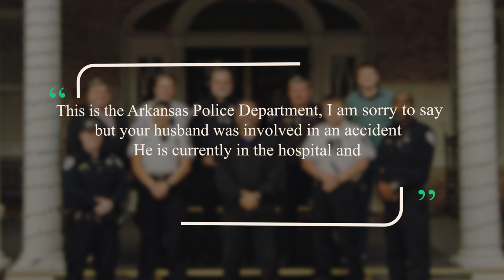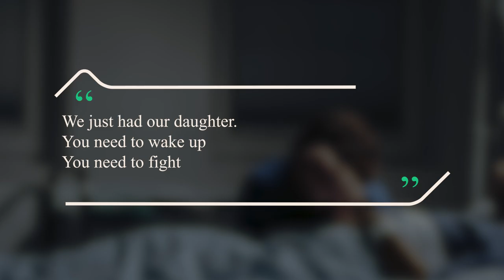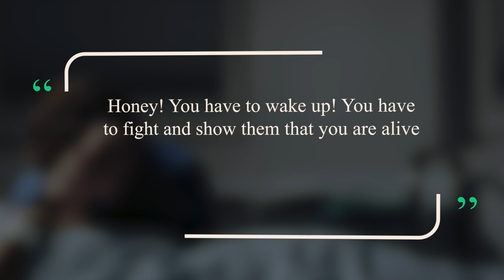Man Wakes Up From a 19-year Coma, Then He Says Something Very Disturbing!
Terry Wayne Wallis, 20 was one of the happiest men on earth the day his wife Sandi gave birth to their daughter in 1984 Okay, that might be an exaggeration, but he was probably the happiest man in the whole of Arkansas, where he lived with his family. Although Terry was more than happy to have his first child, a part of him was also worried. Would he be a great dad? Would he be able to give her the kind of life she deserved? He would often wonder and these thoughts kept him up some nights. But the good thing was he was willing to give it a try and be the best dad he could be. Little did he know that fate had other tragic plans for him in store. And it was one that he could never have seen coming.